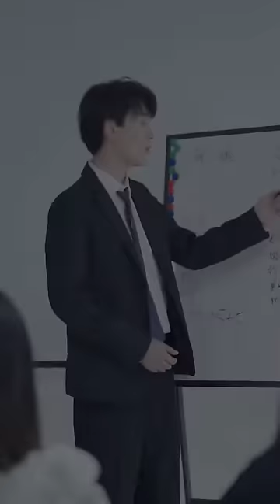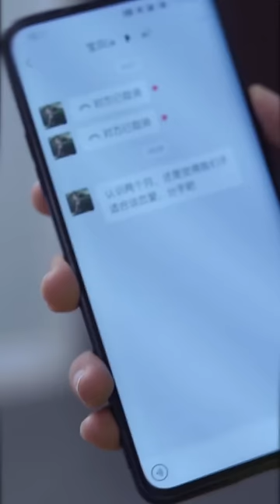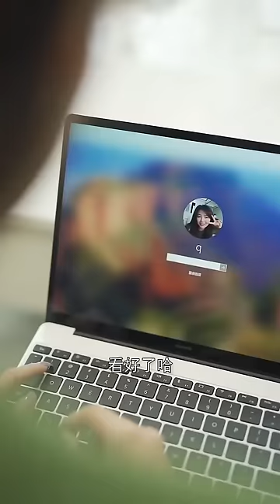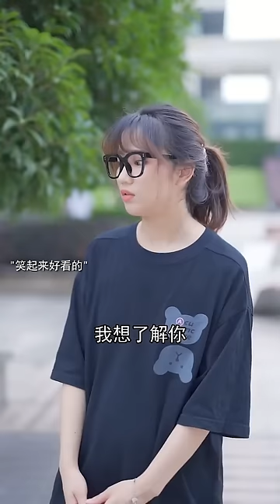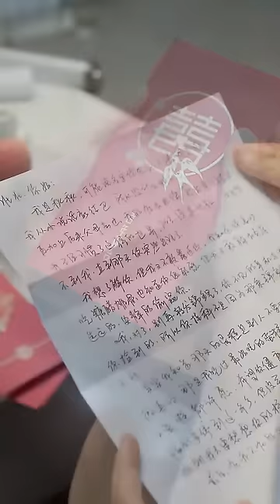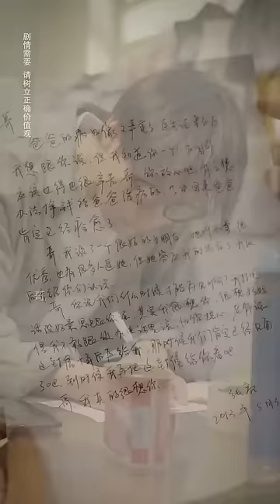窮保全被拜金女友狠心拋棄，不料被富家千金看上猛烈追求，下一秒直接走上人生巔峰【慕容壮壮】